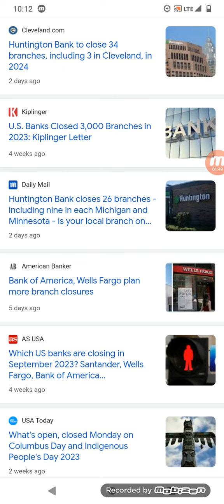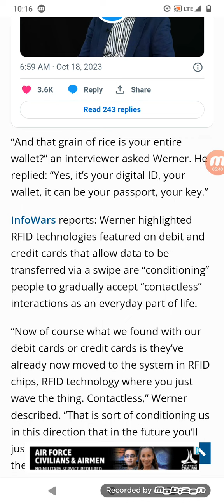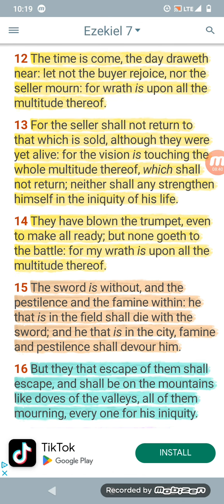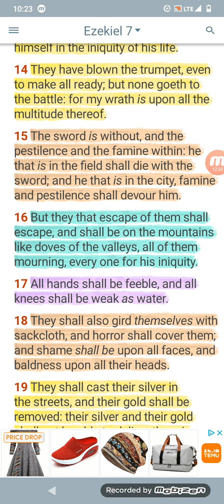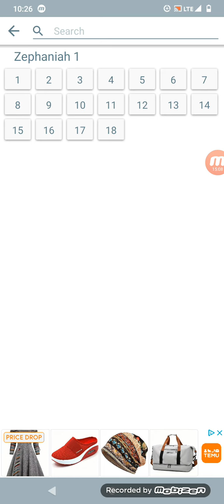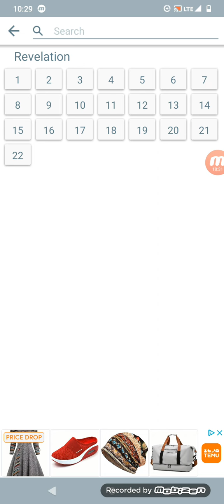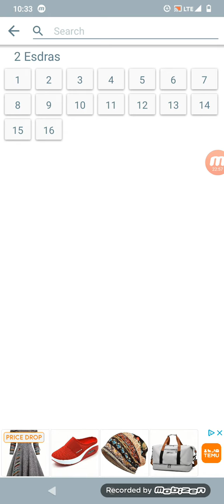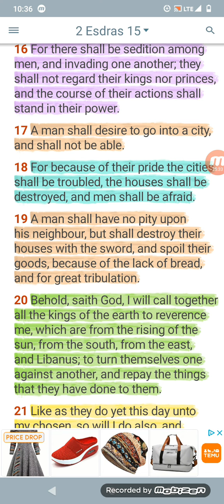The Writing Is On The Wall Episode 3: Bank Closures, Financial Crisis & The M.O.T.B!!!